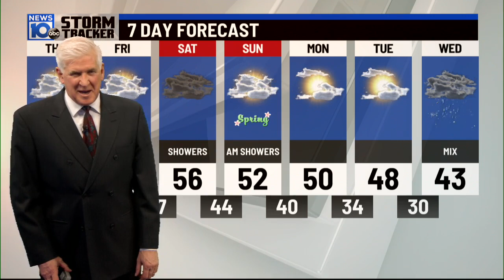3 16 22 5pm Weather More Spring Fever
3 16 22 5pm Weather More Spring Fever
Today 59. and it lasts !